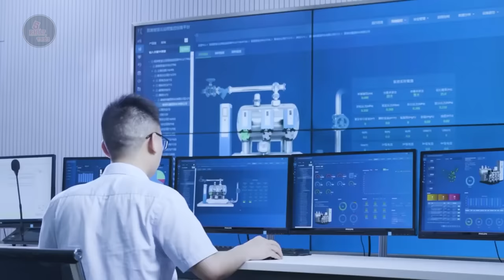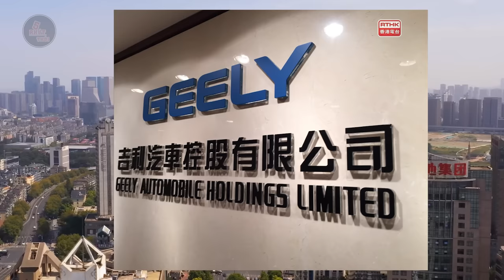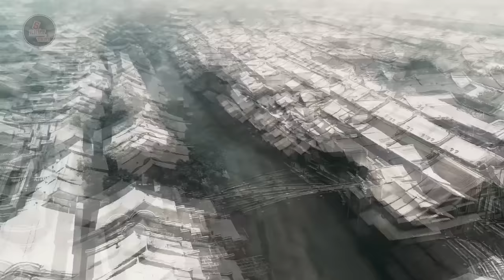CHIẾT GIANG - VÙNG ĐẤT CỦA SẮC ĐẸP và LẦU XANH - CÁI NÔI HỆ PHÁI THIÊN THAI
CHIẾT GIANG - VÙNG ĐẤT CỦA SẮC ĐẸP KHIẾN HOÀNG ĐẾ CÀN LONG QUÊN LỐI VỀ - CÁI NÔI HỆ PHÁI THIÊN THAI